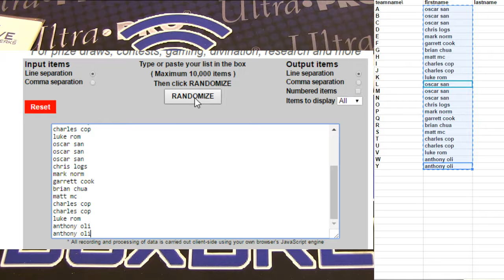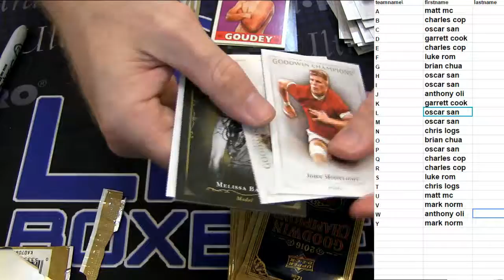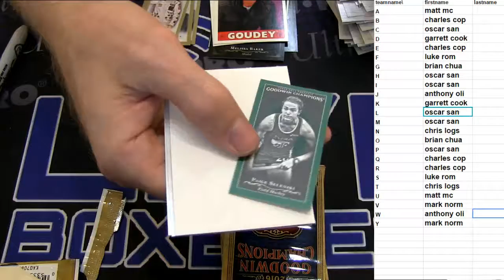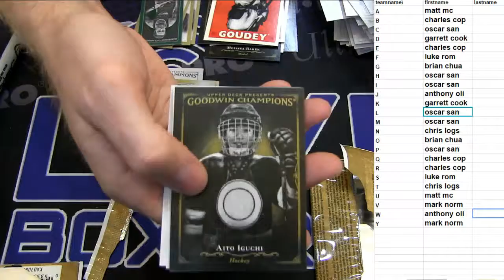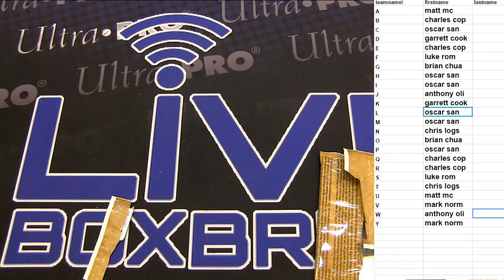Multio Deal Day #24 2016 Goodwin LBB